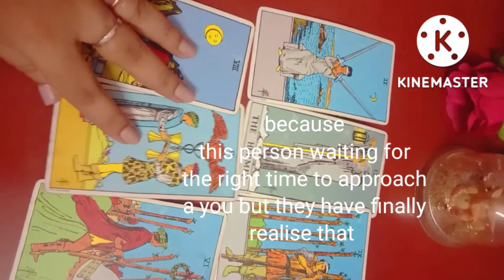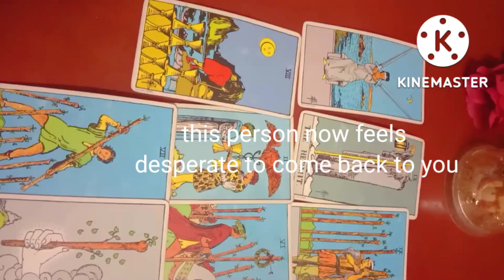Omg☺This person dreamed about you last Night 😍Current Thoughts 11th September 💚❤